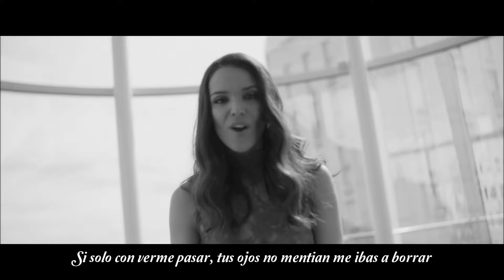La Dama - Duele (Official video + lyrics)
Videoclip oficial de "Duele" + letra